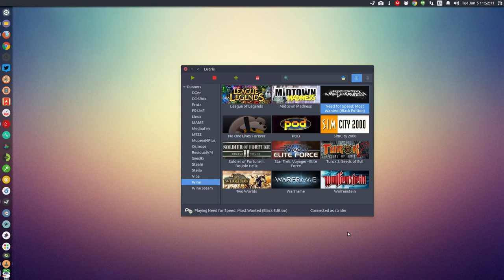Need For Speed: Most Wanted (2005) Gameplay on Ubuntu 15.10 / Lutris 0.3.7.2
Short gameplay video of Need For Speed: Most Wanted running on Ubuntu 15.10 64bit / Wine Staging 1.8 / Lutris 0.3.7.2
The lutris installer patches the game for 1080p resolutions, everything else is supported, including joypad.